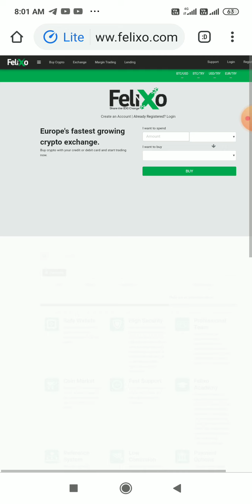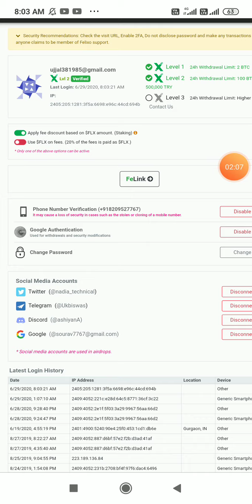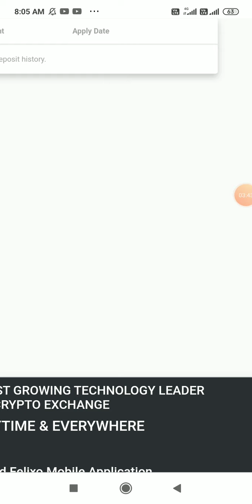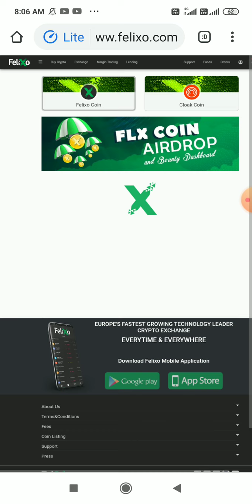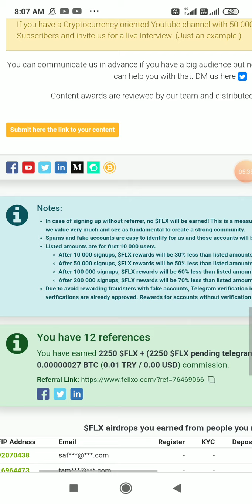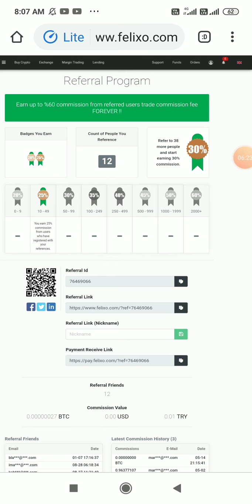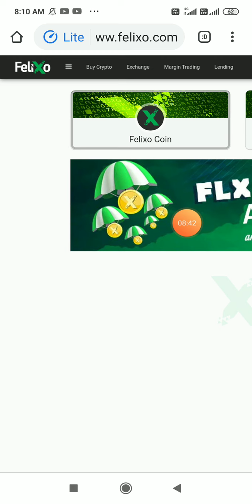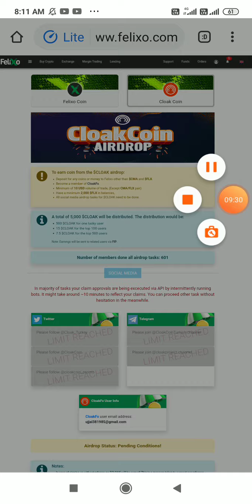Earn 0.0015 BTC Free | Felixo Exchange Airdrop | Get 5000 $FLX & It Trade or Withdraw Now.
🔥🔥 EARN $10 FLX TOKEN
TRADE & WITHDRABLE
ANYTIME

Trading FLX to BTC & Others Pair Available

🔥🔥BATTLE TRADERS AIRDROP
REWARD  500 BP 1088 BTC SATOSHI
REFER - YES
REFER - 500 BP
INSTANT WITHDRAW
NEVER MISS

todays new airdrops,
big new free airdrops,
felixo exchange airdrop reviews,
felixo exchange airdrop,
get free flx coin,
free bitcoin,
big new airdrops,
legit airdrops,
top new airdrop,
letest new free airdrops,
blockchain,
earn money from your home,
earn money online,
coinbase,
make money online,
airdrops,